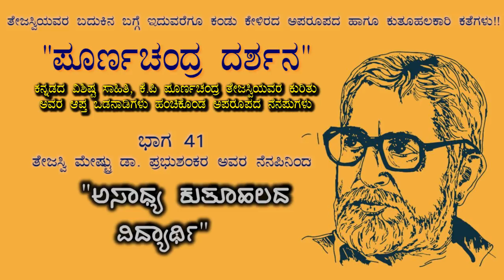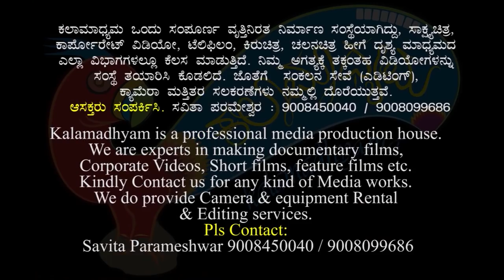ಪ್ರಭುಶಂಕರ್ ನೆನಪುಗಳು| Poornachandra Darshana Part 41 |Poornachandra Tejaswi| Parameshwar